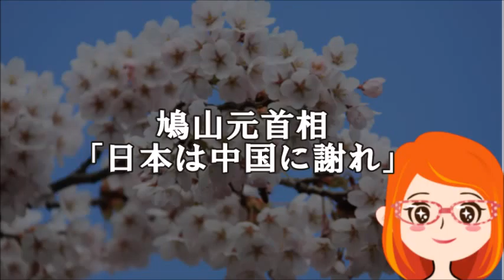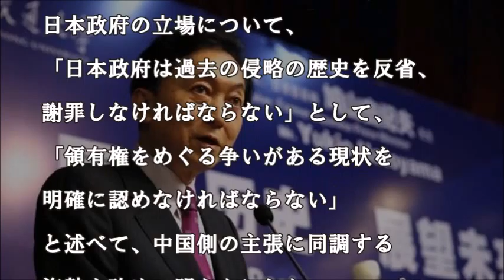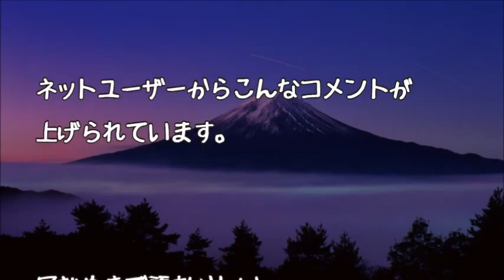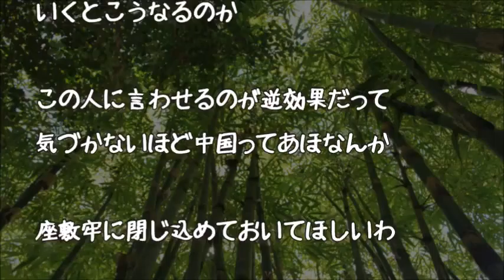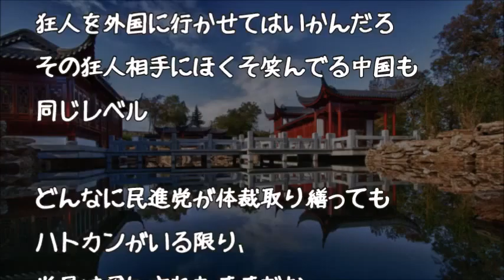鳩山元首相 「日本は中国に謝れ」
鳩山由紀夫 中国向きにまた発言「日本は中国に謝れ」

鳩山由紀夫元首相がまた中国に向いた発言をしたそうです。

私には理解できないのですが、どなたかなんで鳩山さんがこう言ってるのか教えて下さい。

ソース：
2ちゃんねる

フリー音源：
FREE BGM DOVA-SYNDROME

▼石平さん鳩山氏あれほど中国に尽くしてるのに二流大学の名誉教授